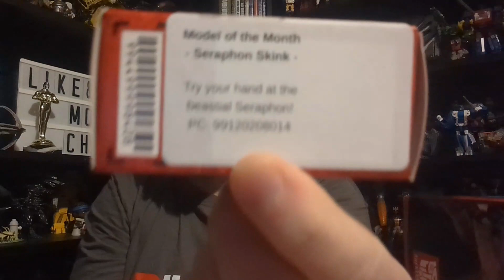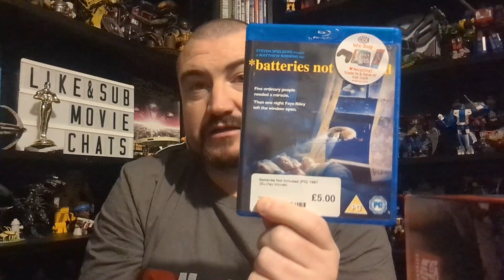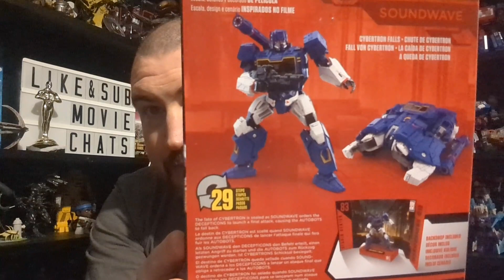Movie Chats | Pickup Video | Warrington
Welcome back to Movie Chats

quick pick up video from my trip to Warrington this weekend